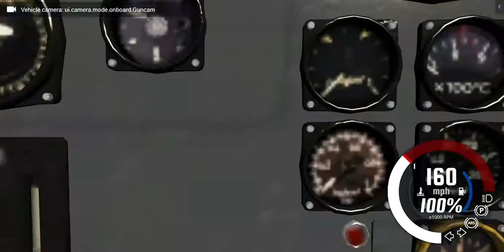shooting pickup trucks with a jet beamng drive